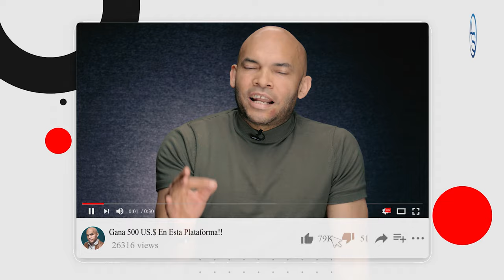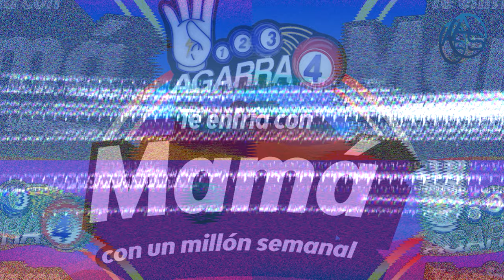Es Hora De Revelar Dónde Está El Peligro Que Representa Claude Joseph Para República Dominicana!!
Hay un simple detalle por el cual nosotros debemos estar alertas de las acciones y lo que dice Claude Joseph!